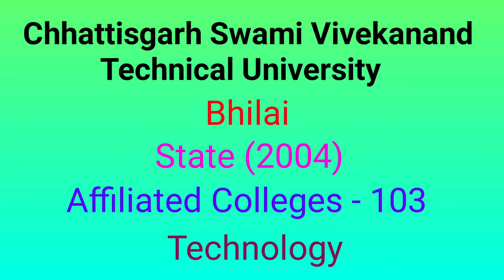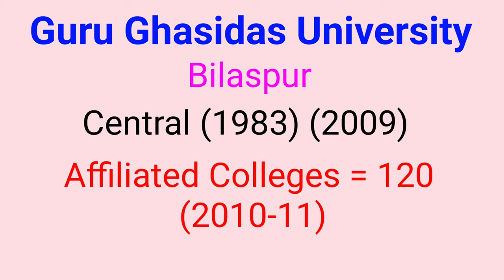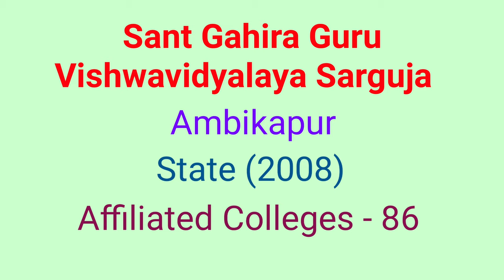Top Government University in Chhattisgarh 2022 | Chhattisgarh Government University List 2022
Hello Friends,

                              हम अपने चैनल " Target-लक्ष्यभेद " में आज आप सब का स्वागत करते हैं, हमारे चैनल Education से संबंधित हैं।

आज हम आपको Chhattisgarh Government University List 2022  बताने जा रहे हैं।

💥Fellow us💥 -